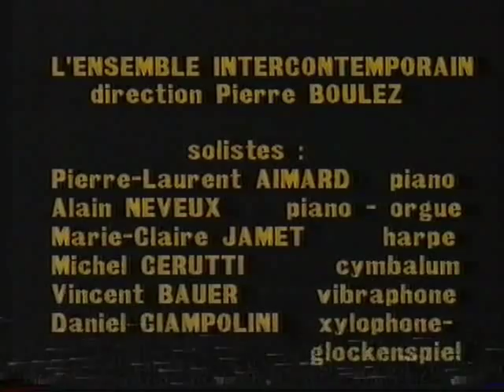Pierre Boulez - Repons (1) Film of performance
Film of the first section of this fantastic Pierre Boulez composition Repons. Film showing Boulez conducting the piece with Pierre Laurent Aimard playing the piano.